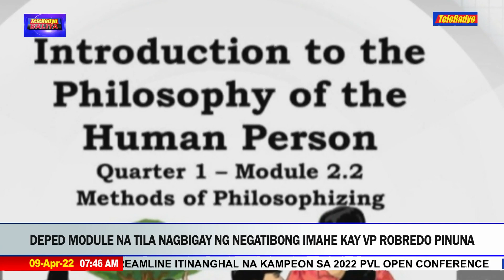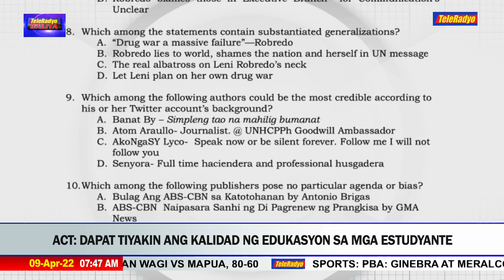DEPED humingi ng paumanhin sa nag-viral na module | Teleradyo Balita (9 April 2022)